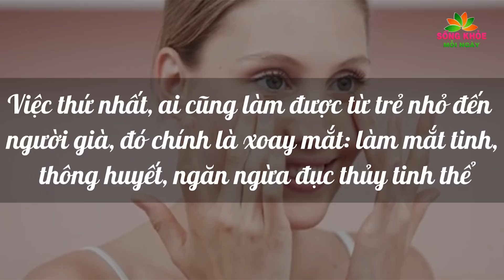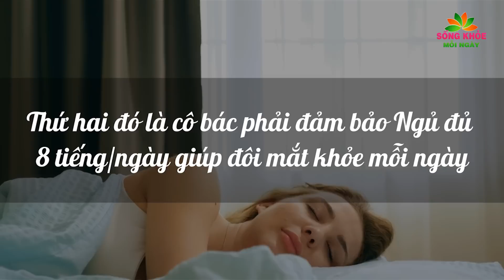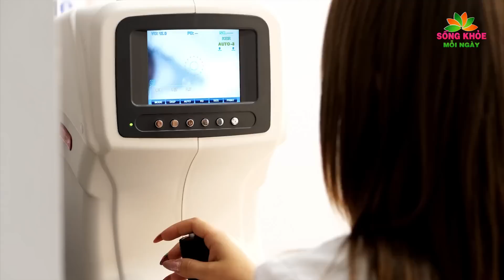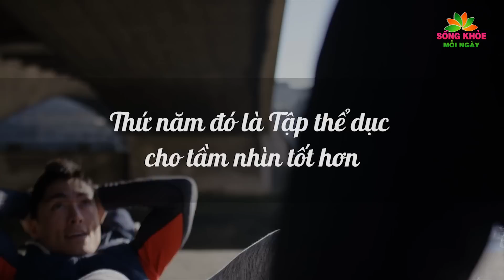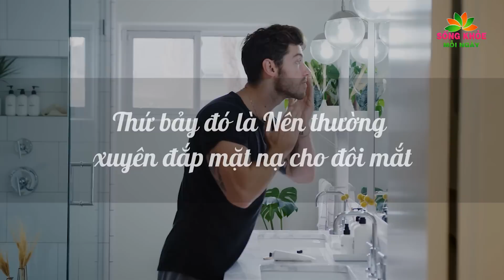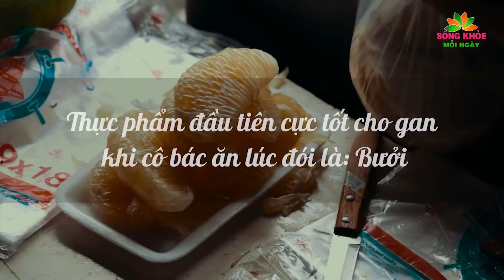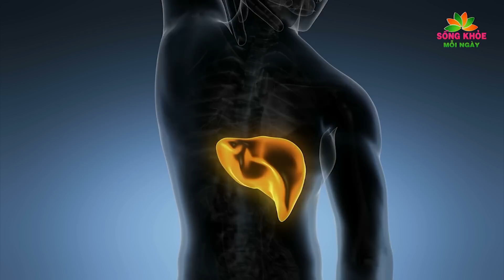Chỉ cần BẤM vào 1 HUYỆT kì diệu này mà MẮT MỜ, MẮT KÉM đến mẫy cũng SÁNG RỰC TRỞ LẠI | SKMN